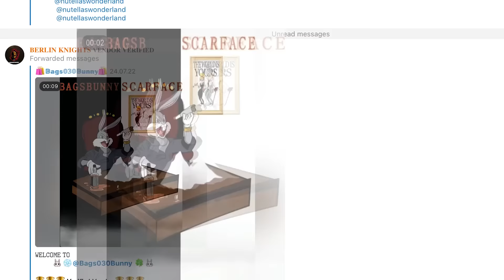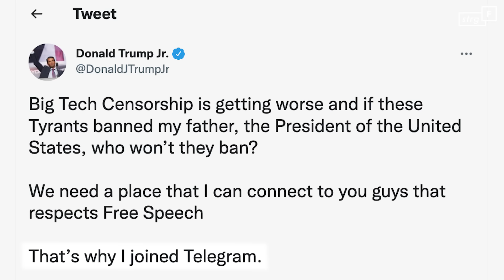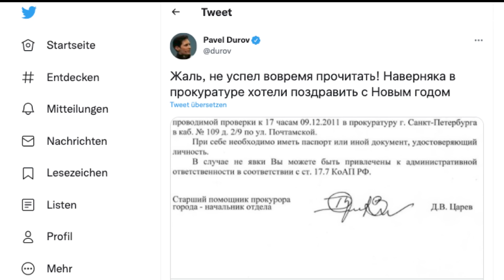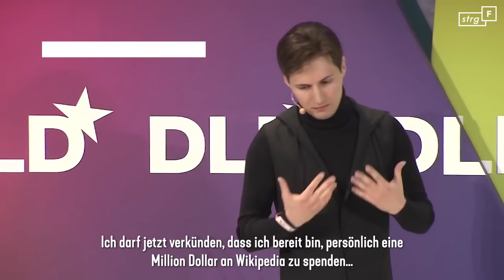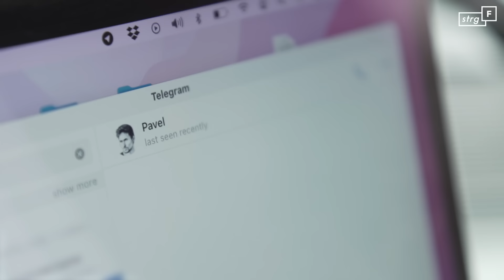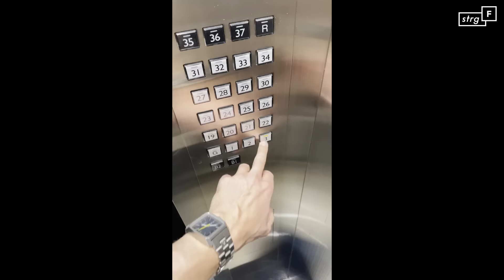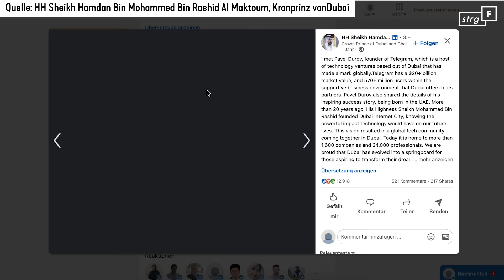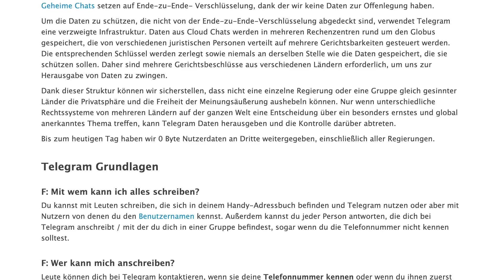Exklusiv: Wie unabhängig ist Telegram wirklich? | STRG_F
Der Messenger Telegram gibt ein großes Versprechen ab: Eure Nutzerdaten sind sicher. Laut Selbstauskunft kooperiert Telegram mit niemanden - vor allem nicht mit Regierungen und Sicherheitsbehörden. Deshalb ist der Messenger besonders beliebt bei Oppositionellen, aber auch bei Terroristen und Drogenhändlern. Bisher war wenig bekannt über einen der beliebtesten Messenger der Welt mit 700 Millionen Nutzer. Der Gründer Pavel Durov ist abgetaucht - kommuniziert nur über seinen eigenen Telegram-Kanal und Instagram. Sein Unternehmen ist wie eine Black-Box. Hinter der Anschrift versteckt sich nur eine Briefkastenfirma. STRG_F Reporter Nino und Milan, sprechen mit Vertrauten, reisen nach Dubai und finden das geheime Büro. Außerdem wird durch die Recherche von STRG_F deutlich: Telegram kooperiert sehr wohl mit der Bundesregierung.

Ein Film von Milan Panek & Nino Seidel
Redaktionelle Mitarbeit: Annette Kammerer, Jan Vollmer
Reporter in Russland: Demian von Osten
Kamera: Nino Seidel, Henning Wirtz, Milan Panek, Alexander Zehrer, Zhenya Rudniy

Meine Ausführung noch zur Kooperation:

Seit dem Februar 2022 besteht ein direkter Gesprächskanal zwischen dem Bundesinnenministerium (BMI) und dem Messenger Telegram. Das Bundeskriminalamt (BKA) hat sogar einen eigenen, deutschsprachigen Ansprechpartner bei Telegram erhalten. Das BKA hat durch diesen Gesprächskanal bisher 202 "Bestandsdatenabfragen in herausgehobenen Fällen" an Telegram gesendet. Der Messenger hat 64 beantwortet - davon enthielten 25 Nutzerdaten. Diese Zahlen stammen aus einem Dokument aus dem BMI, das uns vorliegt.

Jeden Dienstag!

Wir gehören auch zu funk! Schaut da mal rein